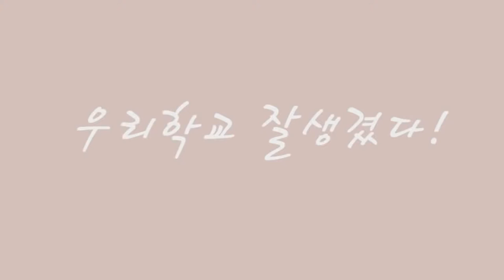2016. 제3회 목포대 전국 중고생 UCC 공모전 당선작(입선)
- 제 목 : 천안신방중 홍보 CF
- 참여학생 : 김고은, 이유리, 조예린, 최지영(천안신방중)